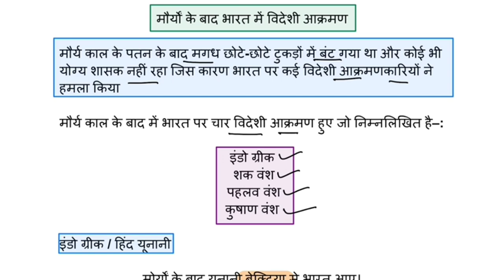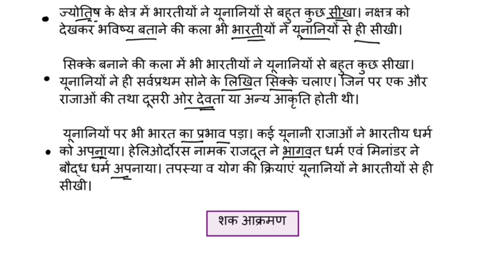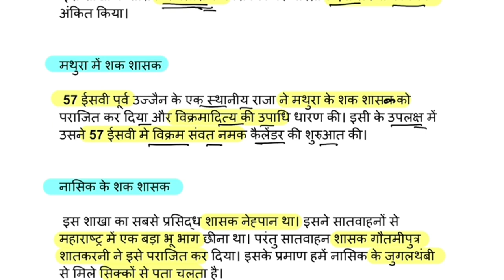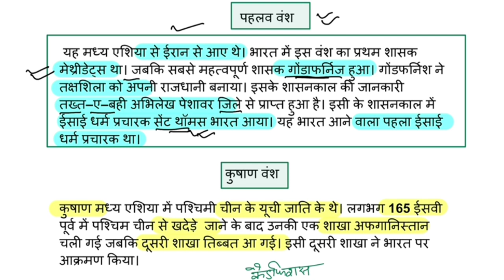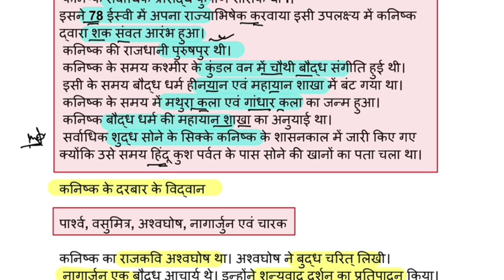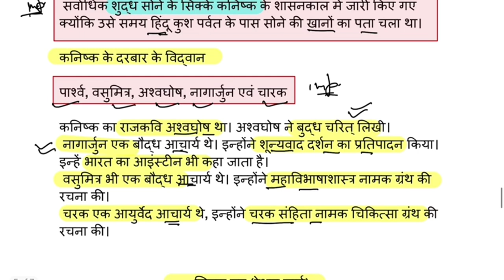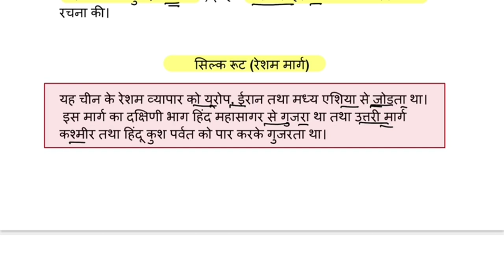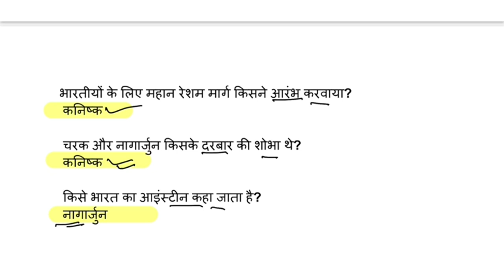प्राचीन भारत पर विदेशी आक्रमण शक वंश कुषाण वंश Ancient History#ssccgl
history for SSC CGL EXAM
history for upsc
history for psssb
history for cgl
history for mts
history for chsl
history class for compititive exam preparation
govt job preparation
govt job vacancy in haryana
govt job vacancy
history for hssc exam
history for upsssc exam
history for up police constable exam
history for delhi police exam